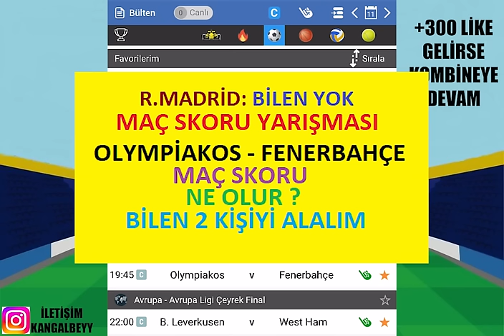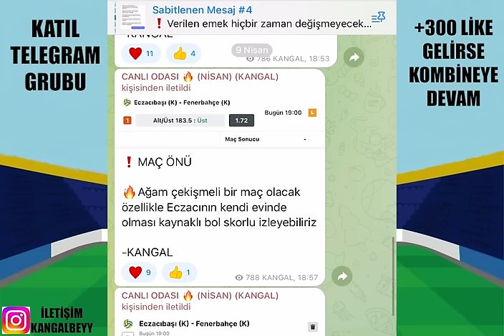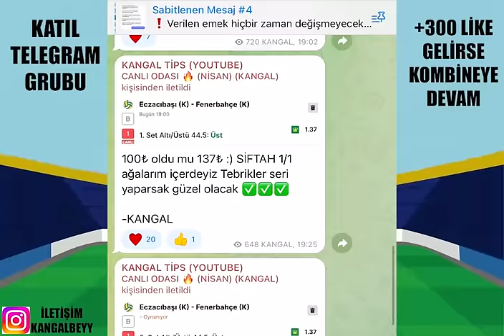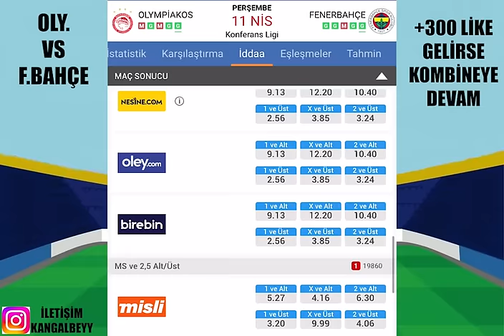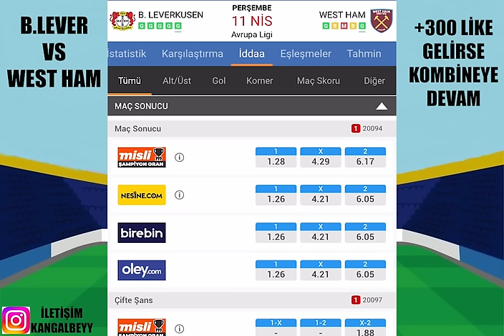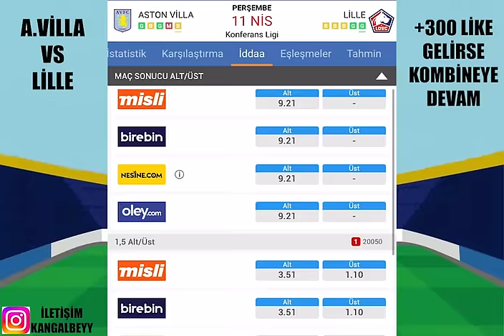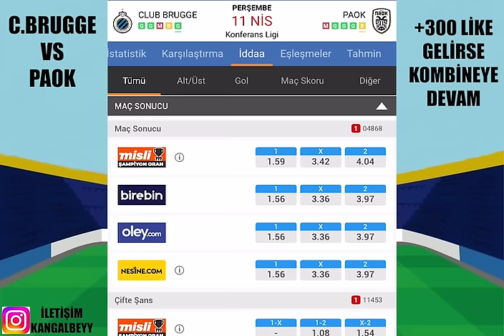BAYRAM HEDİYESİ BİZDEN ! UEFA.. 11 NİSAN 2024 PERŞEMBE İDDAA TAHMİNLERİ